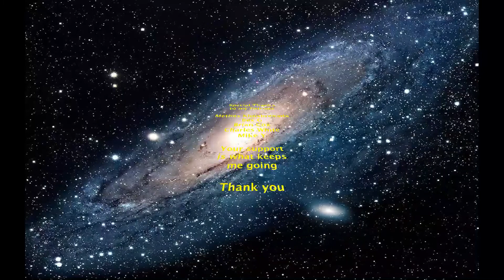Chill with Pete 119 - Commenting on Comments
Welcome to Chill with Pete